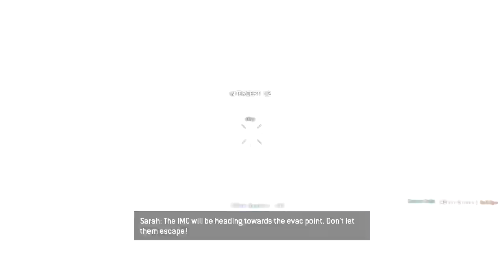Titanfall #37, (Beta) (Deutsch/German) (HD)